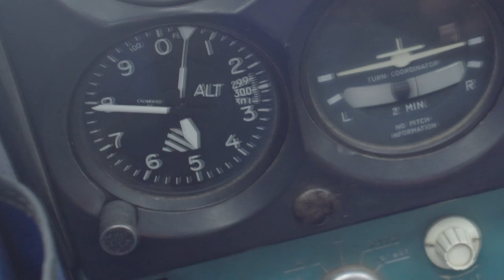MAYA | TRAILER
2022 | Jefferson, WI

Created & Directed by: Meg Stapleton
Cinematography & Editing by: Lisandro Pardoa
AD & Second Camera Operator by: Steve Michaels

Starring: Maya Sarder & Jessica Downing
Camera Flyers: Riley McCarthy & Sean Kennedy
Graphic Design: Ilya Slootsky

Special Thanks to Wisconsin Skydiving Center